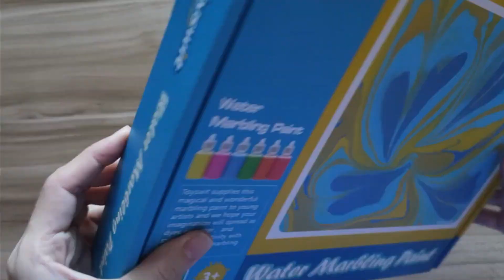Toyswit Water Marbling Paint Kit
amazon